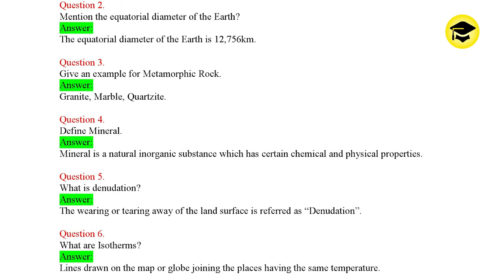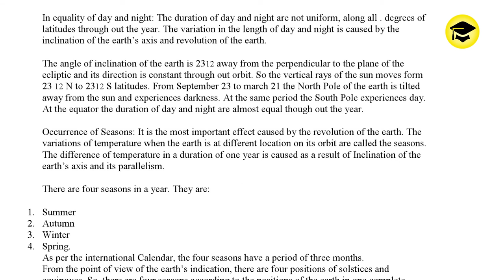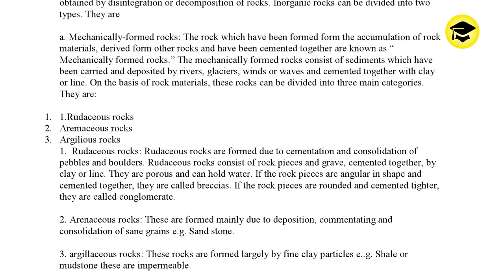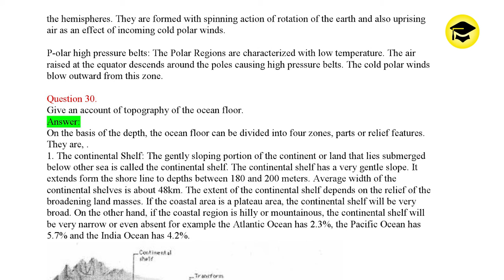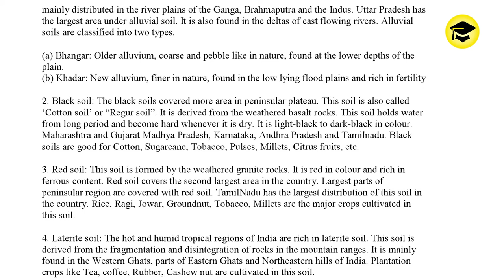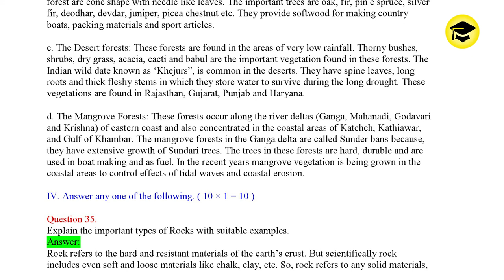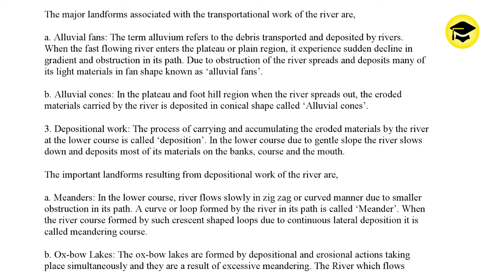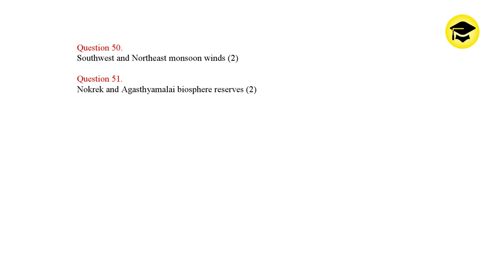Geography 1st PUC Model Question Paper 04 with Easy Answers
Easy Learn

1st ಪಿಯುಸಿ

Karnataka 1st PUC Kannada Textbook Answers, Notes, Guide, Summary, Solutions
1st PUC Kannada Notes 2020 1st PUC Kannada Guide
1st PUC Kannada Textbook Answers, Notes, Guide
1st PUC Kannada notes
Easy Learn